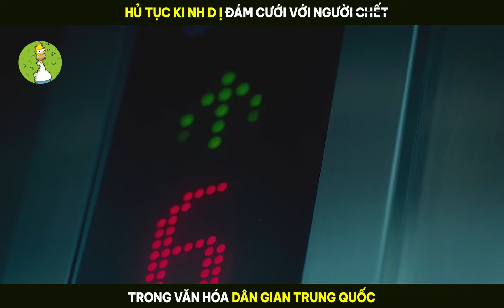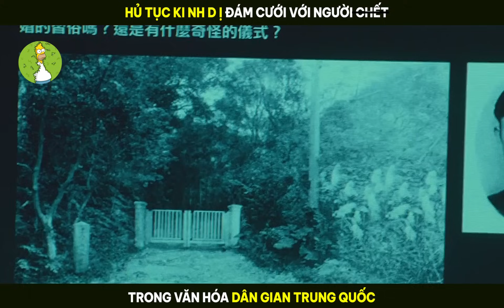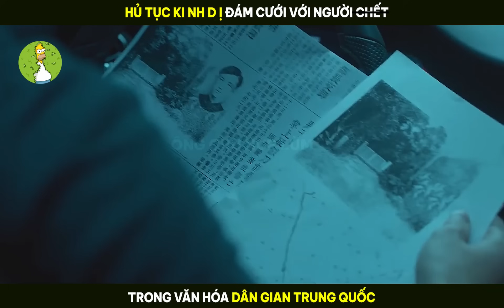[Review Phim] Hủ Tục Kinh Dị Đám Cưới Với Người Chết Trong Văn Hóa Trung Quốc | Minh Hôn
-- Tóm Tắt Phim : the bride (2015)  --